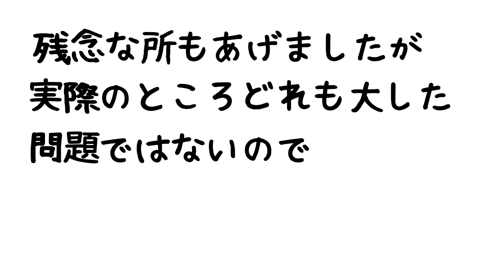キャンピングカー ナッツクレア5.3X どこが良かった？どこがイマイチやった？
キャンピングカーに乗ってだいたい1年ぐらい経って･･･の第２弾です！
クレアのいい所、残念な所を旅柴ちゃんねる目線でご紹介します(*^^*)